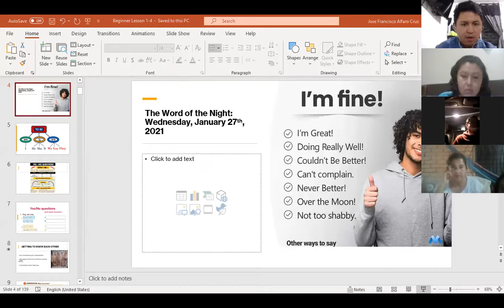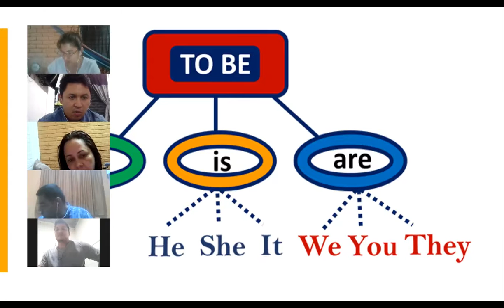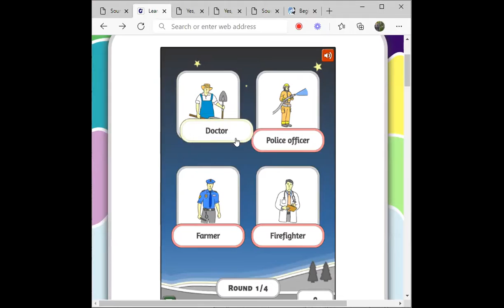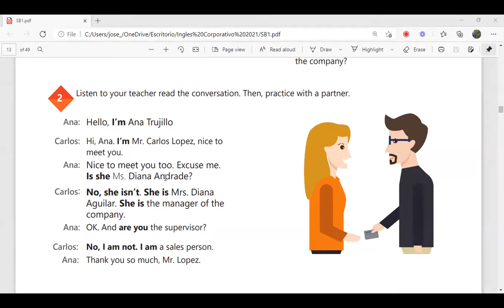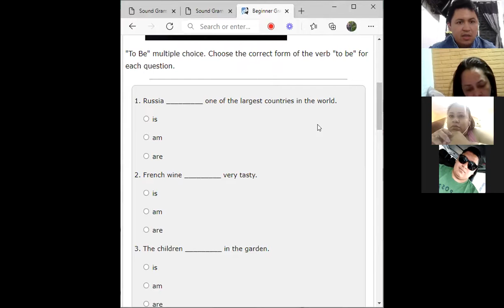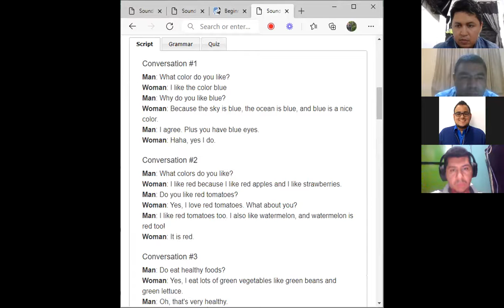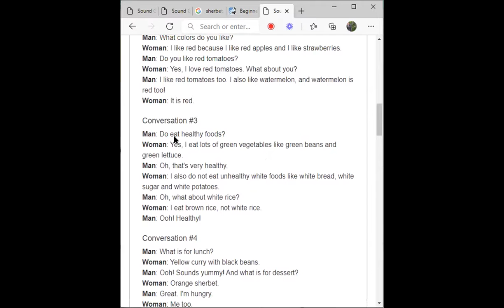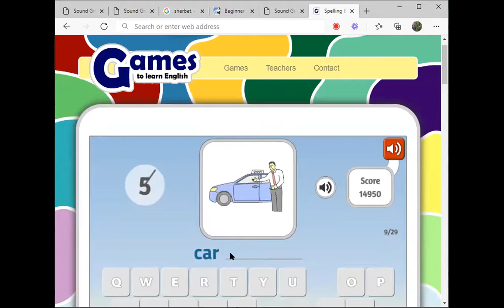Ingles Corporativo-Videoconferencia #3 The alphabet